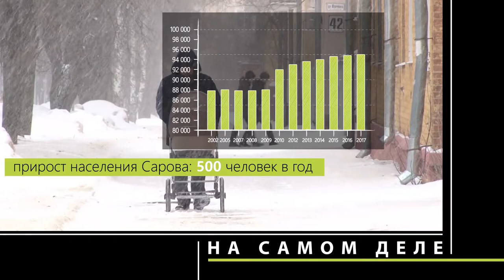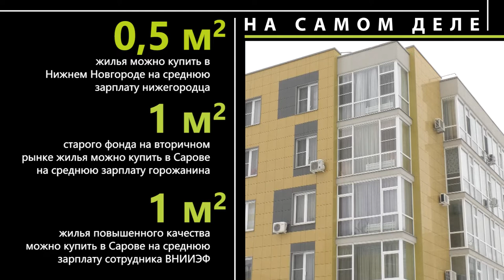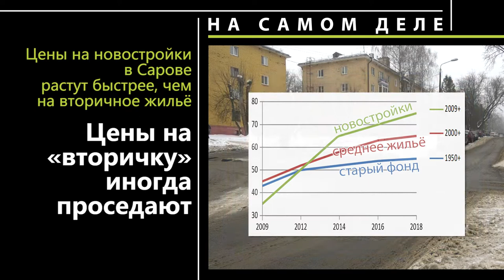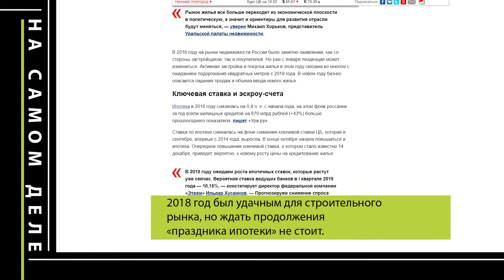На самом деле. Саровская недвижимость: мифы и факты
Нам говорят о том, что еще чуть-чуть и в Сарове появится доступное жилье. Но прогноз неутешителен: в 2019 году квартиры в Сарове продолжат дорожать. Зато на этом можно заработать. Как? Узнаете из программы Романа Алейника «На самом деле».